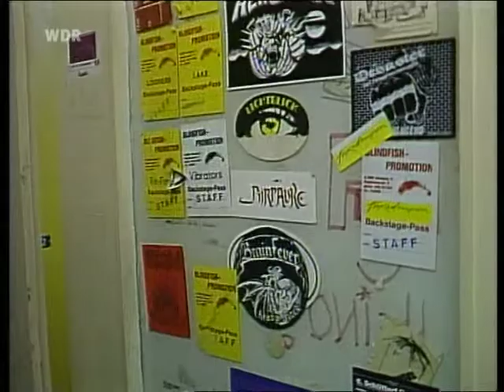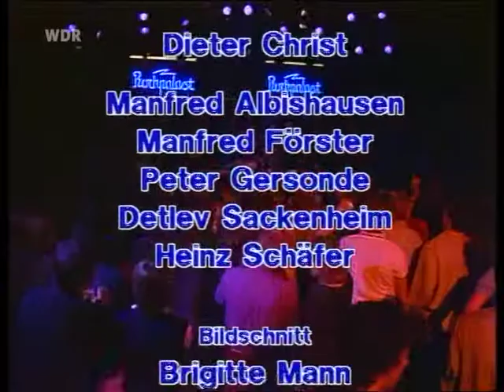R E M 19851002 Zeche Bochum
01  Feeling Gravity's Pull
02  Harbour Coat
03  Sitting Still
04  Maps And Legends
05  Fall On Me
06  Green Grow The Rushes
07  Driver 8
08  Hyena
09  South Central Rain
10  Have You Ever Seen The Rain
11  Can't Get There From Here
12  King Of The Road
13  Seven Chinese Brothers
14  Auctioneer
15  Old Man Kensey
16  Big Little USA
17  Pretty Persuasion
18  Theme From Two Steps Onward
19  Toys In The Attic
20  See No Evil
21  Second Guessing
22  Ghost Riders In The Sky
23  Don't Go Back To Rockville
24  We Walk
25  Paint It Black